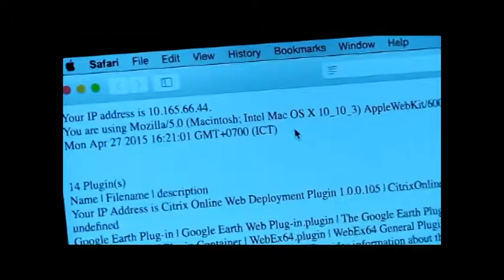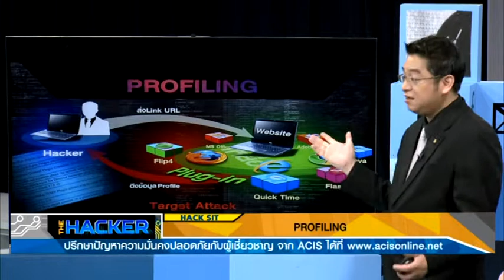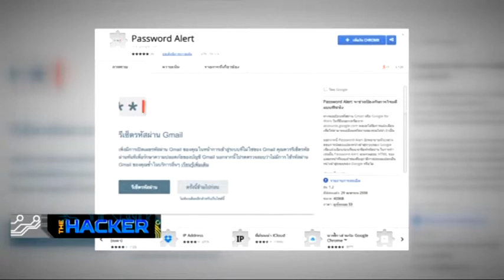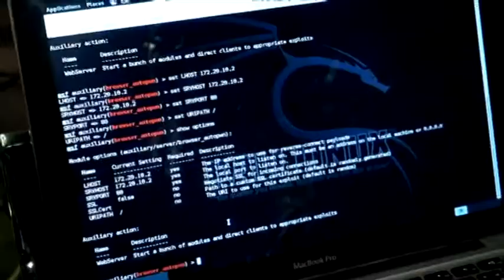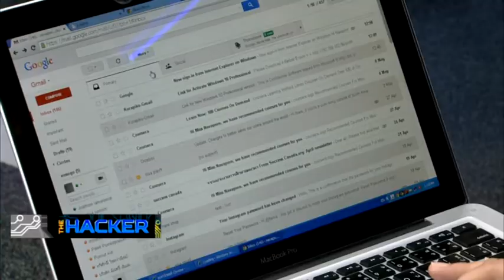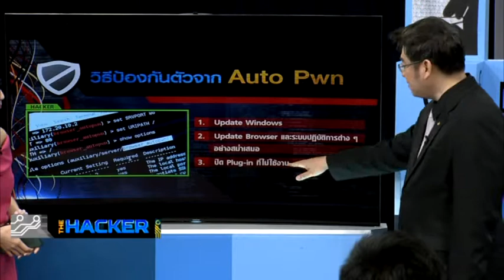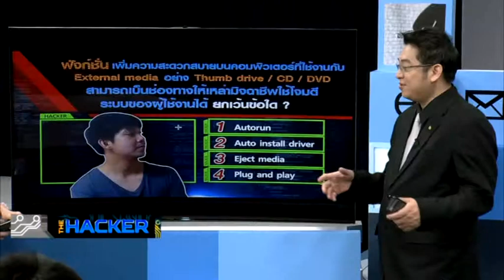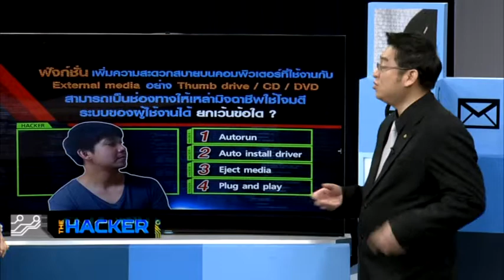Ep10 แอบเจาะโปรไฟล์คอม The Hacker 16-5-58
มาดู Hacker ส่งเว็บไซต์มาให้เราแล้วเผลอกด สุดท้ายโดนเจาะระบบ หาช่องโหว่ส่องเวอร์ชั่นในคอมเพื่อโจมตีระบบ โชว์แฮกสดต่อหน้าผู้ชมในห้องส่งและผู้ชมทางบ้าน

สำหรับพี่น้อง! ผู้ชมที่ไม่สะดวกดูรายการ The Hacker ออกอากาศสด ทุกวันเสาร์ เวลา 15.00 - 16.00 น. และออกอากาศซ้ำ ทุกวันอังคาร เวลา 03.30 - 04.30 น.

เผยแพร่เป็นการภายในแบบนี้แล้วกันครับ

ดูคลิปได้เฉพาะผู้ที่มีลิงก์นี้เท่านั้น
Ep1 SMS ปลอมได้ The Hacker 14-3-58

Ep2 สมาร์ทโฟน สมาร์ทโจร The Hacker 21-03-58

Ep3 ยึดเงียบ สมาร์ทโฟนพันธุ์เฮี้ยน The Hacker 28-3-58

Ep4 Free WiFi ไม่จ่ายก็เจ็บ1 The Hacker 4-4-58

Ep5 Free WiFi ไม่จ่ายก็เจ็บ2 The Hacker 11-4-58

Ep6 WiFi ขาโหด The Hacker 18-4-58

Ep7 Email Spoof ปลอมเข้าไส้ The Hacker 24-4-58

Ep8 อะไรอะไรก็ไวรัส The Hacker 2-5-58

Ep9 แฉโชว์! Ransomware หมดเปลือก The Hacker 11-5-58

ตอนอื่นๆ กำลังทยอยอัปโหลด. หลังจบรายการสด เข้าไปเดินเล่นใน

เนื่องจากสถานียังไม่มีนโยบายนำทั้งหมดของ­รายการ The Hacker อัปโหลดขึ้น YouTube Official ของรายการ จึงขออนุญาตนำมาเผยแพร่เพื่อสาธารณประโยชน­์ หวังว่าคงมีสักครั้งที่ท่านจะมีโอกาสดูราย­การ The Hacker สดจากทีวีดิจิทัลและทีวีดาวเทียมช่อง NationTV ทีมงานต้องการคำแนะนำเพื่อปรับปรุงให้ดีขึ­้นทุกครั้ง เป็นกำลังใจด้วยครับ ขออภัยหากเกิดความผิดพลาดขึ้น

ต๊อบ วุฒินันท์ นาฮิม
พิธีกรรายการ The Hacker NationTV
ติดตามข้อมูลจากรายการ The Hacker ได้ที่